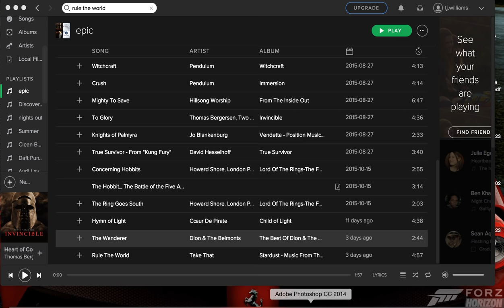Most haunted live 2015 carl fakes being pulled up the stairs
Cam 3 on most haunted live 2015 Halloween special showing Carl faking being pulled up the stairs by using some rope.